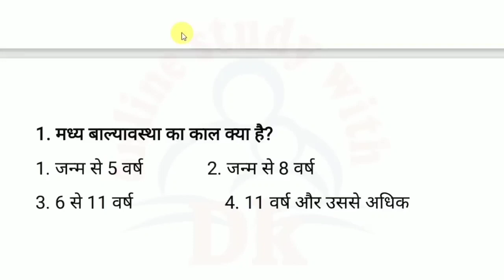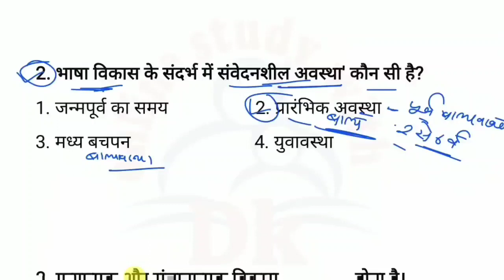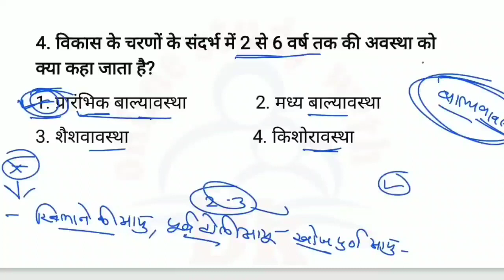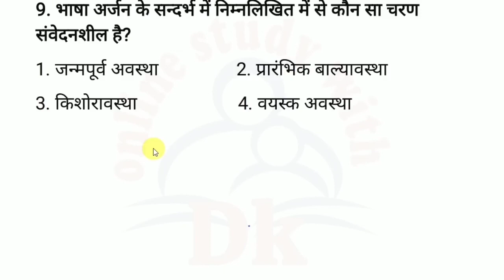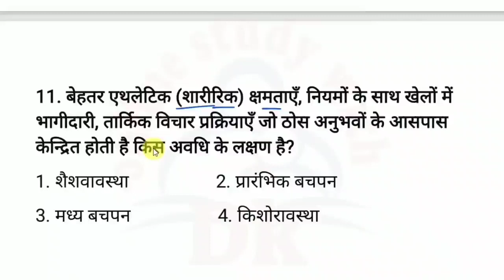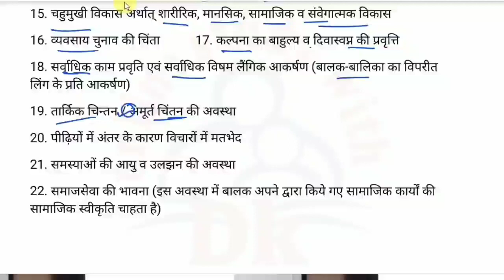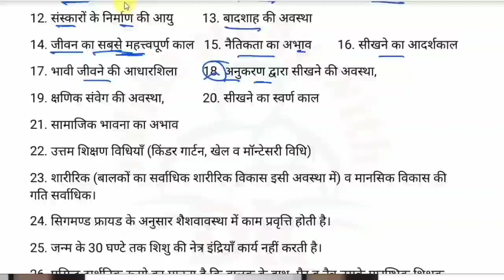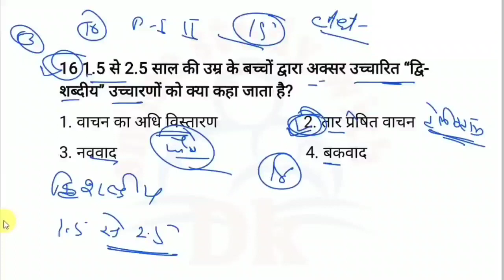शैशवावस्था, बाल्यावस्था, किशोरावस्था के प्रश्न | CTET Online Exam 2021, 2022 & 2023 मे पुछेगए प्रश्न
Hello FRIENDS

ctet
Ctet 20 August 2023
Ctet 2023
dk study
Ctet maths all previous year question live class
ctet Hindi live class

 keep supporting
keep smiling

Everywhere.